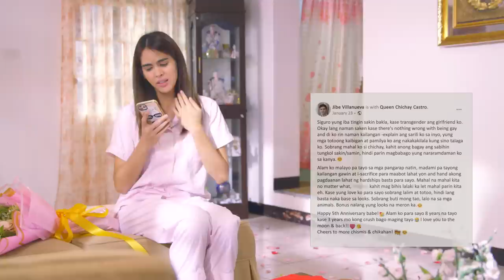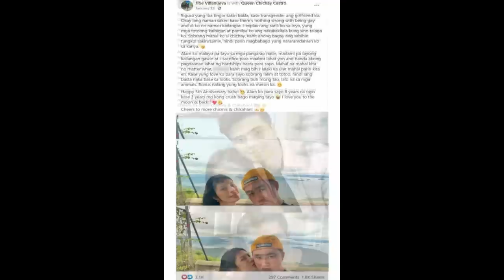Hearts of Pride | Angela Trajano, Kristof Garcia, and Batit Espiritu | Love Bites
After just eyeing the man of her dreams, transwoman Chichay (Angela Trajano) finds herself tangled with Jibe (Kristoff Garcia) who, beyond her expectations, loves her beyond other’s judgments.

CAST:
Angela Trajano as Chichay
Kristoff Garcia as Jibe
Batit Espiritu as Friend